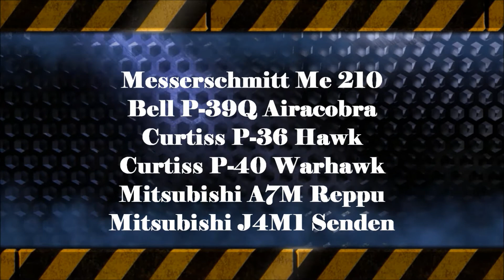World of Warplanes - Closed Beta (Wipe) - Ukázka ze hry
Ukázka ze hry World of Warplanes těsně před Wipem